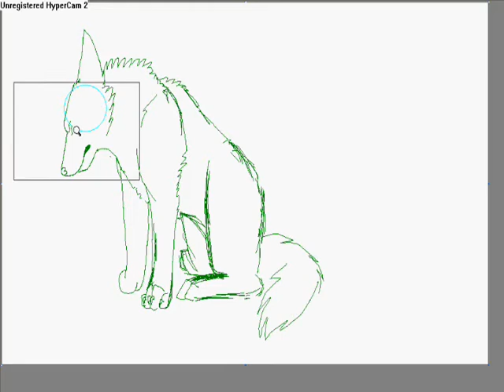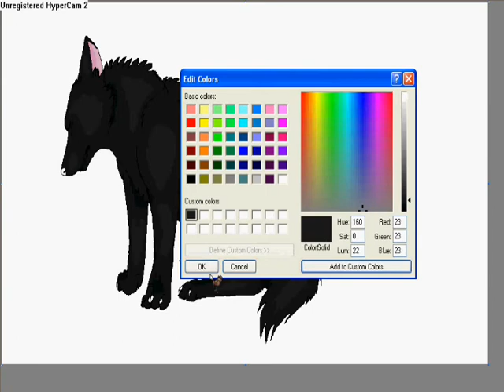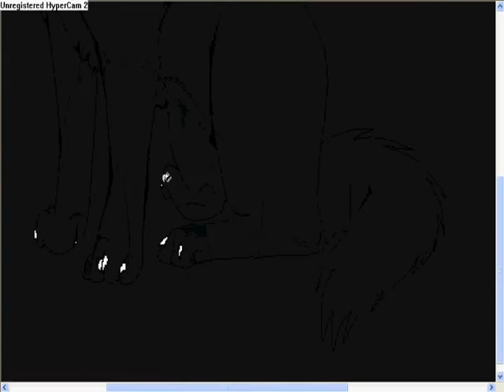speedpaint - black mystic wolf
.. mm sry i havent been on lately i just havent rly felt the urge to go on the computer wich is kinda a good thig soo yah, i had homework this weekend and i havent done it yet ive been busy outside i wish it was warmer! it was onl like in the 60s today hopefully it will be warmer later so anyway i was bored so i drew this XP   **UPDATE 2011 NOT THAT ANYONECARES ANYWAY*** JEEZUSSS why does this get so many freaking views is it the title? this is old and ugly so why are you watching it watch something new of mine, and jeezus look at this original description..gahd i talked like sam back then...(very imatureley lmao)